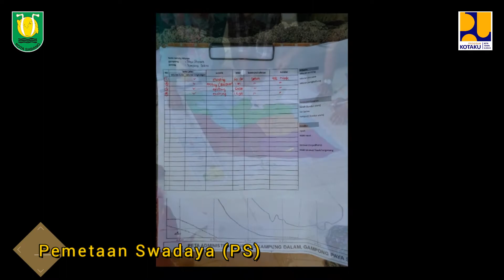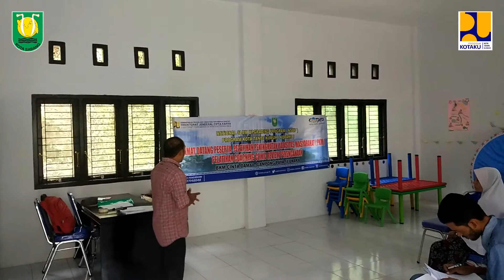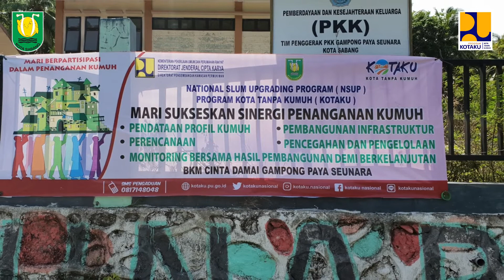Paya Seunara - Program KOTAKU Kota Sabang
Gampong Paya Seunara Kecamatan Sukakarya Kota Sabang